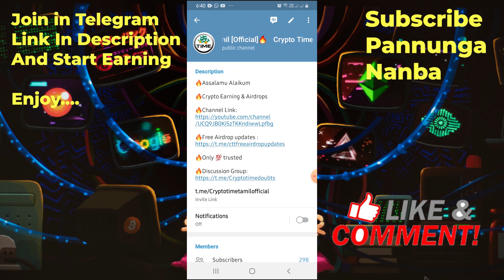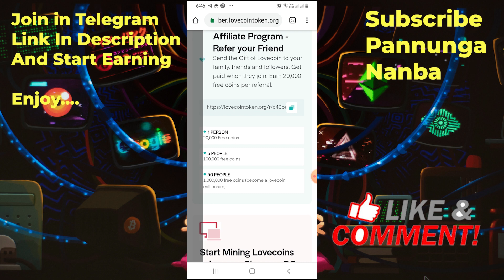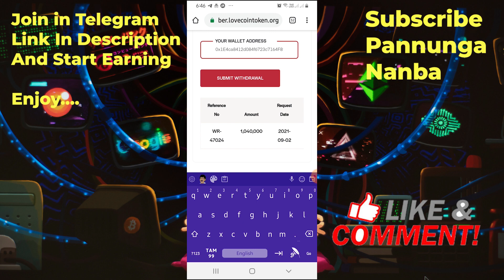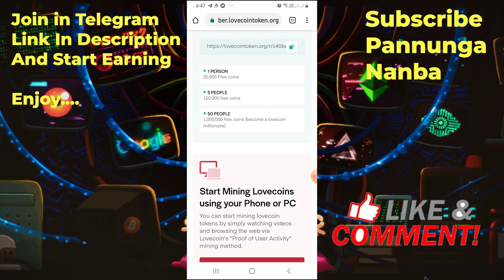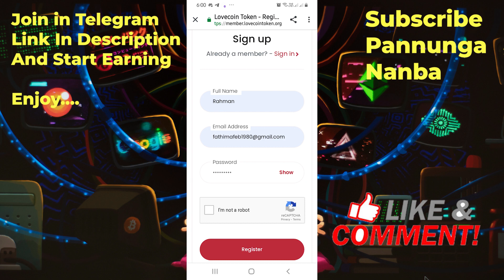Free Trustwallet Airdrop Lovecoin How to Claim without Fee explain in Tamil